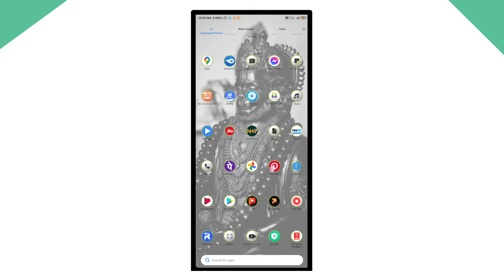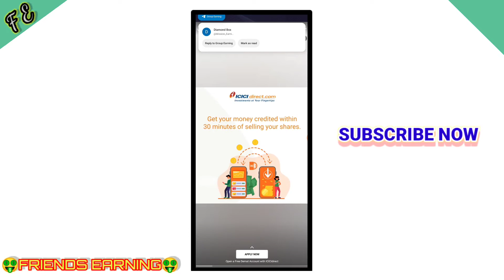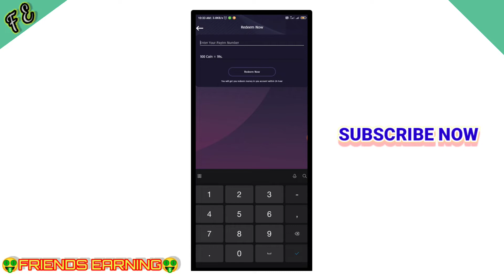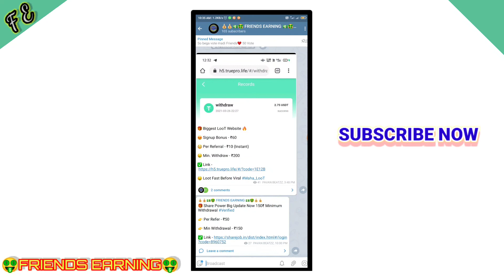How To Earn Money In Online //New Earning App In Kannada // Paytm Earning App 2021 In kannada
YOUR QUARIES :-
01)👉How To Make Money In Online Kannada
02)👉With Out Investment Earning App 2021
03)👉New Earning App In Kannada
04)👉Best Online Earning App in Kannada2021
05)👉 Make Free Money In Online

👇👇YOUR QUARIES👇👇
Friends earning
 friendsearning
friends earning